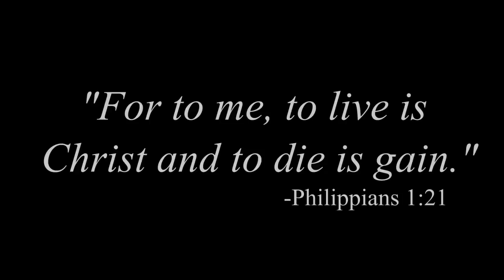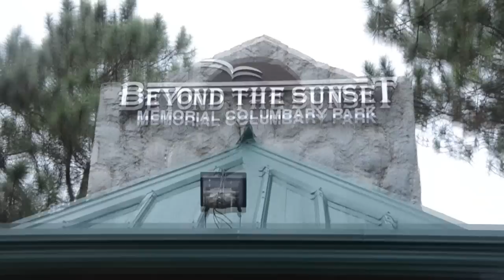"Tina"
A tribute for Ma. Justina M. Pascual. "Tina".